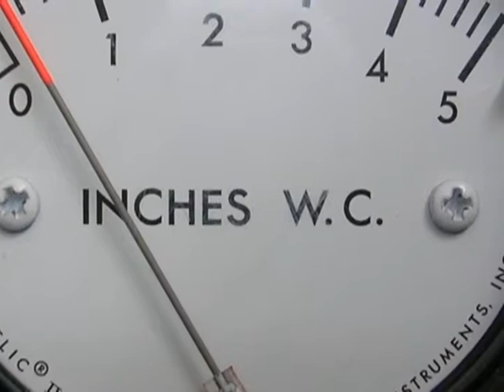ES Minihelic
Instrumento de Medida de Pulgadas de Agua Minihelic